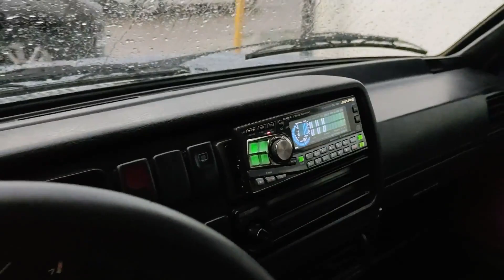MIRA ESTE RAGTOP PARA JETTA! DISPONIBLE EN MAS DE 12 COLORES A ELEGIR / FRUIZSHOP.COM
Manda whatsapp al 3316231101 / 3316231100 para darte mas detalles y recuerda que la instalacion es GRATIS!! hasta tu domicilio dentro de la republica mexiacana.